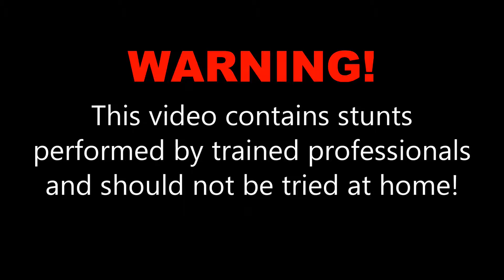Suraj Barodia at Skydive OBX